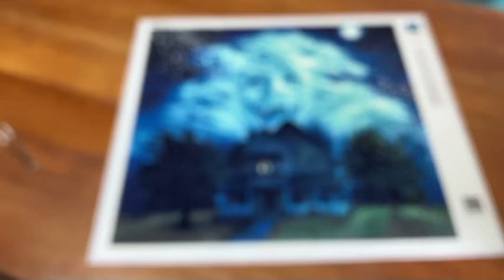Revue de toile - Fright Night de chez Evermoment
Coucou les amies !

Aujourd’hui je vous propose une revue de ma toile Evermoment, que j’ai enfin terminée !

J’espère qu’elle vous plaira autant qu’à moi !

À bientôt 😘